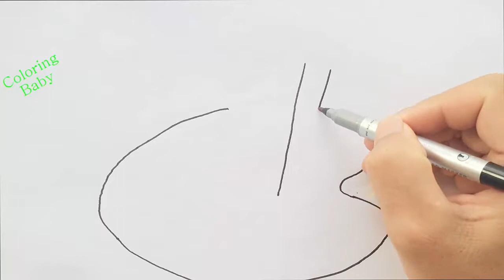How to Draw an Art Palette and Paint Brushes | Art Colours for Kids with Colored Markers